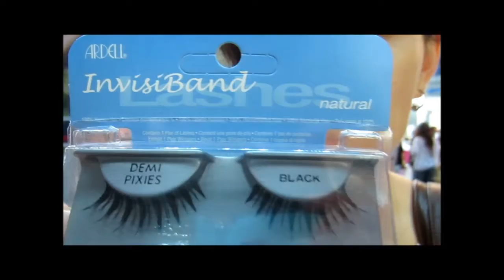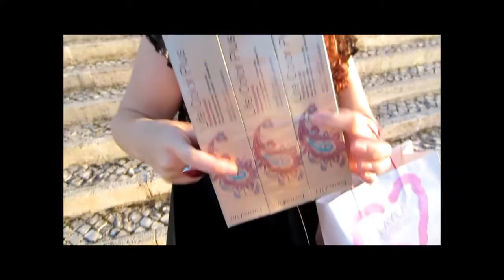VLOG | In Beauty 2013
E foi esta a nossa aventura pela IN BEAUTY! Foi bom ter a oportunidade de aproveitar todas as promoções e produtos profissionais disponíveis, mas podem saber um pouco mais sobre isso no post

Sites:
◊ 5% na loja Vendo Roupa e Outros
Código: makingupcolours

Código: mcolours5

Código: makingupcolours

◊ Oferta em compras superiores a 30€ na Lojinha da Janina